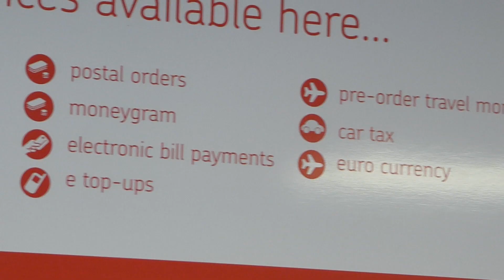Romsey Town Post Office re-opens refurbished.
Romsey Town Post Office has re-opened after closure for refurbishment.